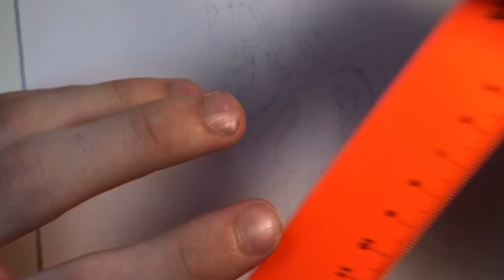HOW TO DRAW THE DEVIL ( CUPHEAD )